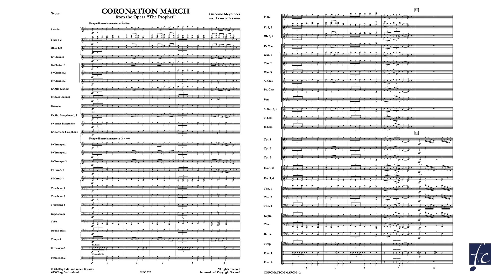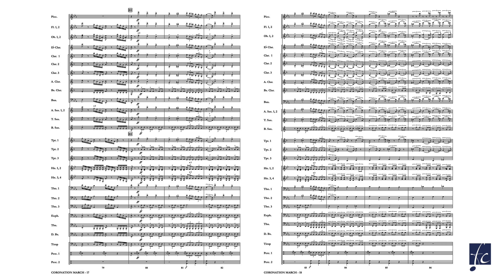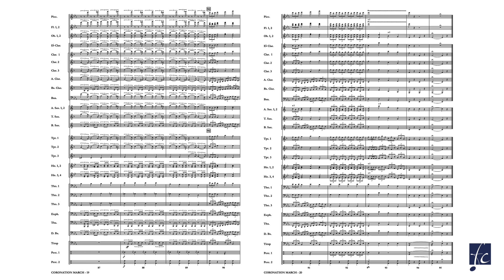Coronation March (EFC 020) - Giacomo Meyerbeer, arr. Franco Cesarini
Coronation March
Giacomo Meyerbeer,  arr. Franco Cesarini

Giacomo Meyerbeer composed his opera Le Prophète in 1849. In this opera a coronation is preceded by a splendid march. Although the opera itself is rarely performed, the Coronation March has gained a place in the concert repertoire.

Franco Cesarini’s arrangement for concert band of Coronation March stands out for its skillful instrumentation which underlines the powerful sounds of this classic concert march.

Performed by The Royal Netherlands Army band "Johan Willem Friso"
Franco Cesarini, Conductor